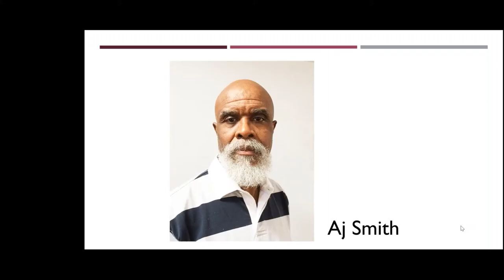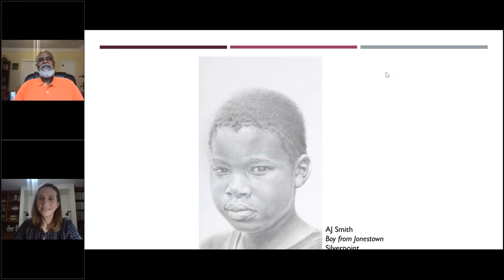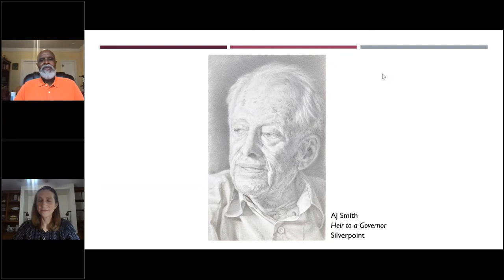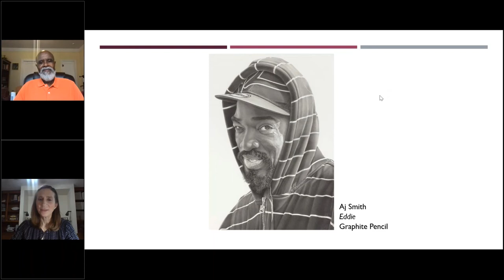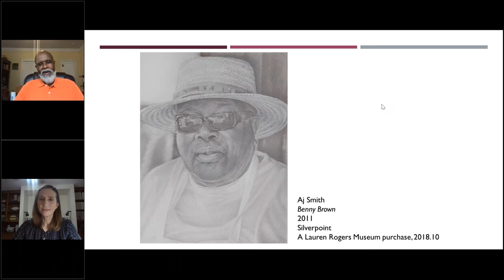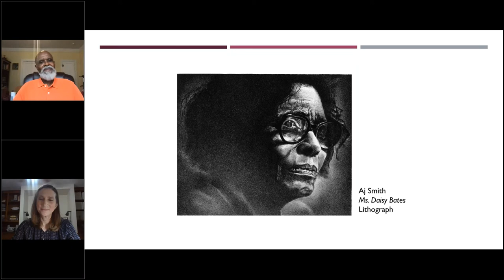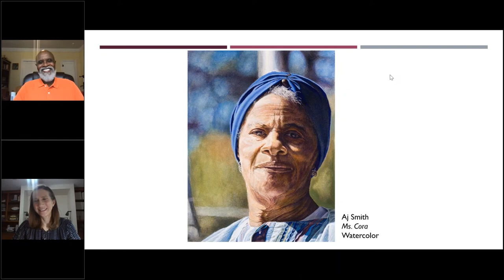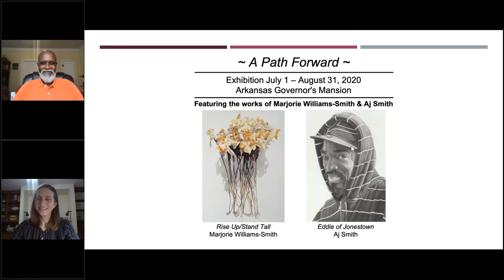Artist Aj Smith in Conversation with Curator of the Lauren Rogers Museum of Art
Artist Aj Smith speaks with Kristen Miller Zohn, Curator of Collections and Exhibitions at the Lauren Rogers Museum of Art, about his work and the piece in the Museum's permanent collection, "Benny Brown" of 2011.